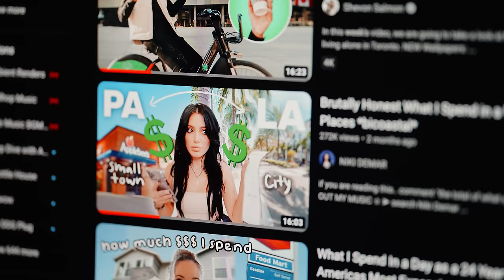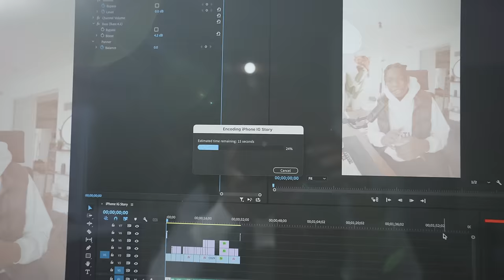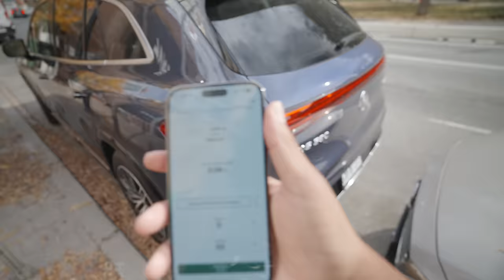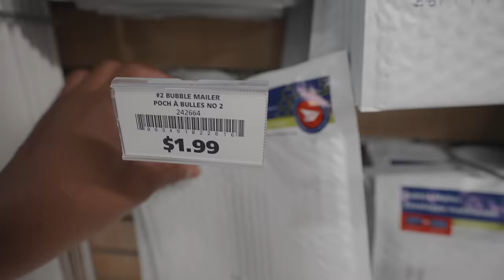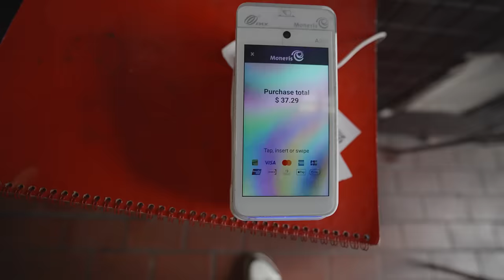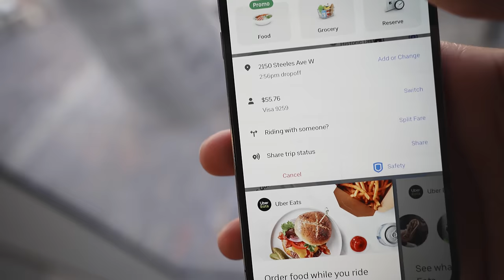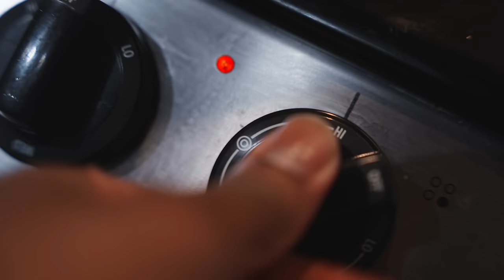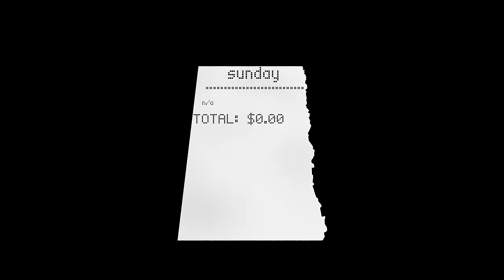What I Spend In a Week As A 23 Year Old Living in Downtown Toronto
In today's video we're going to take a look at how much money I spend in a week living alone in Toronto as a content creator and "social media influencer" while driving the Mercedes EQS SUV throughout the week.